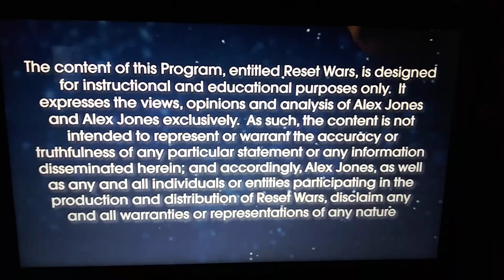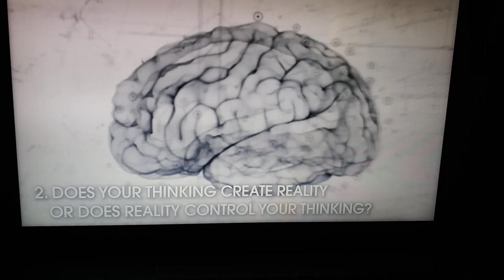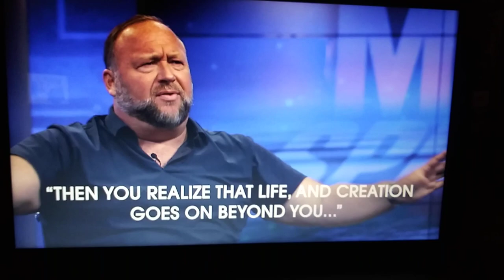WCTC 2_20_22